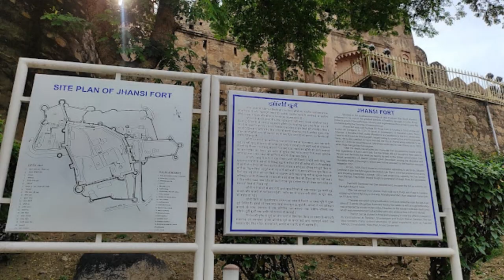झाँसी जिला (उत्तर प्रदेश ) | Jhansi District Uttar Pradesh | Jhansi City Amazing Facts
Jhansi is a town in Jhansi district in the state of Uttar Pradesh, India. It is also the headquarters of the district. This city is famous throughout India because of the historical role of the Rani of Jhansi in the first Indian freedom struggle of 1857. Three major highways pass through the city - National Highway 27, National Highway 39 and National Highway 44.

Queries solves:-
JHANSI CITY AMAZING FACT
HISTORY OF JHANSI
JHANSI DISTRICT UTTAR PRADESH
TOURIST PLEASE IN JHANSI
JHANSI DISTRICT FACTS
JHANSI NEWS, JHANSI CITY VIDEO
JHANSI FORT
JHANSI RAILWAY STATION
JHANSI DISTRICT NEWS
JHANSI UTTAR PRADESH
JHANSI TOURIST PLACES
JHANSI JILA